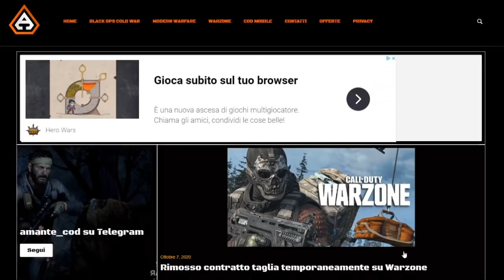DEPOTENZIATE AS VAL E SP-R 208 WARZONE ITA MW, LEVEL CAP BETA BLACK OPS COLD WAR ITA E NUOVA MAPPA